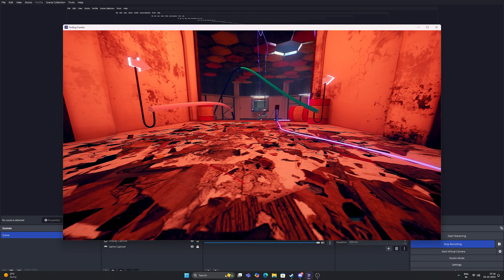Finding Frankie All Jumpscare+Scary Moments